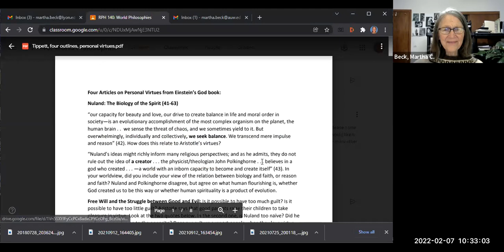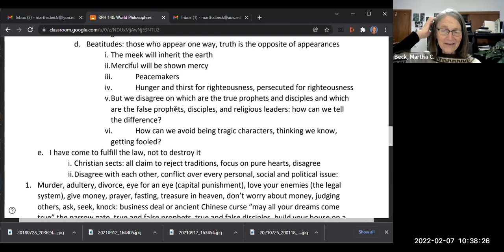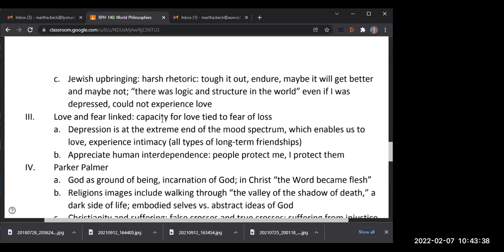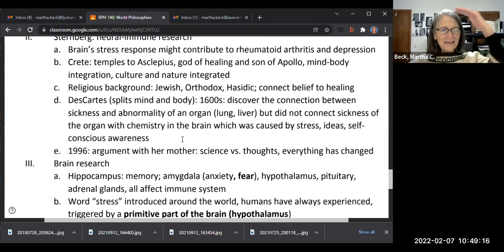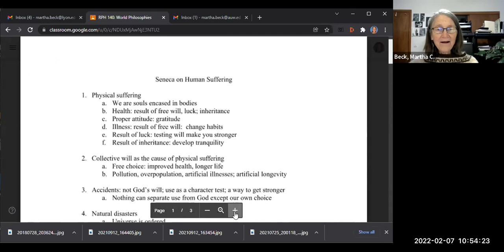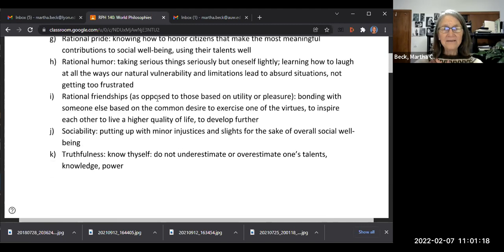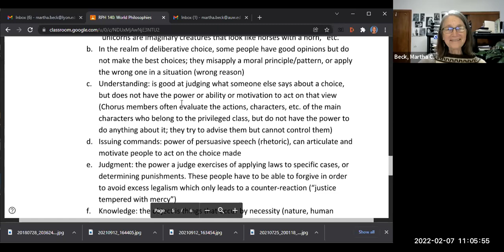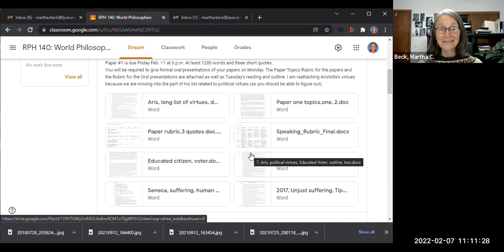140 World Philosophies, Spring 2022 Class #8: Depression, Stress